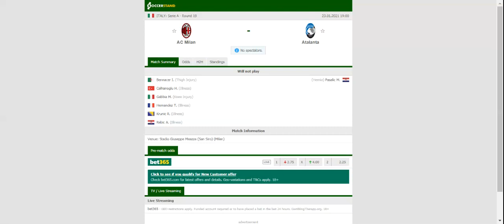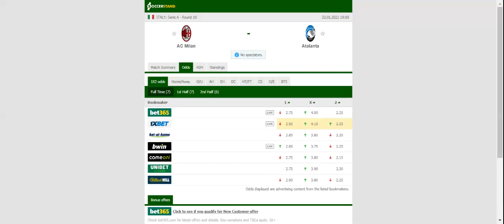MILAN VS ATALANTA PREDICTION & BETTING TIPS - 23/01/2021